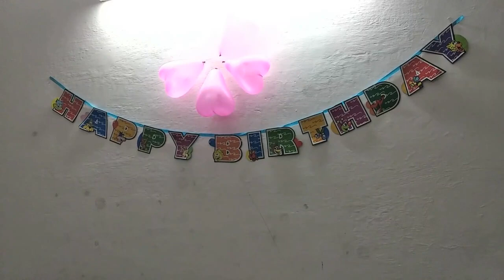My 10th Birthday Celebration | Birthday Celebration with Friends | Cake Cutting | Fun with Friends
My 10th Birth celebration with my friends (Babali, Muskan, Aarshi, Sanu, Lucky, Ankur, Ishan, Nitya, Som, Aadi Bhiya ) and well wishers in Himsagar Apartment, Greater Noida on 21st JAN 2019.